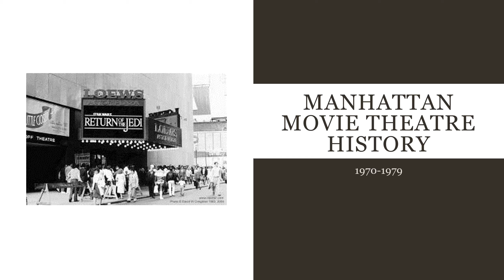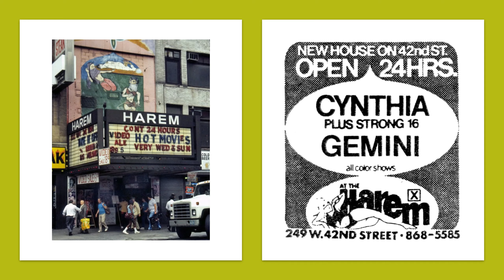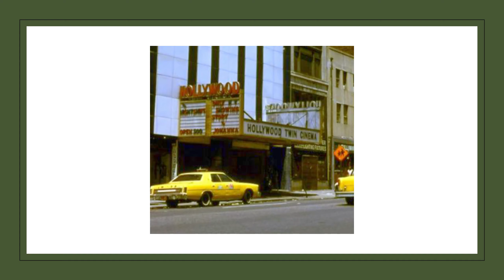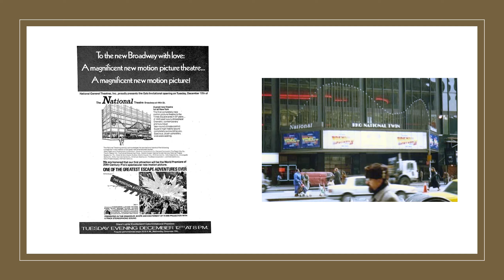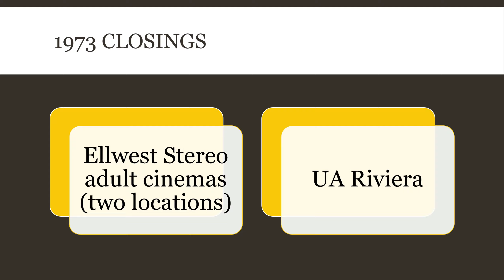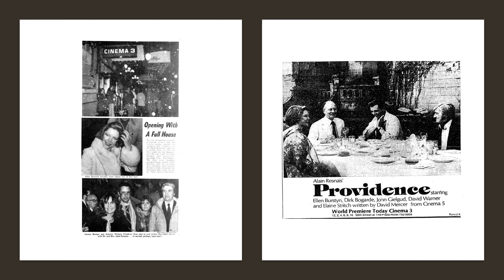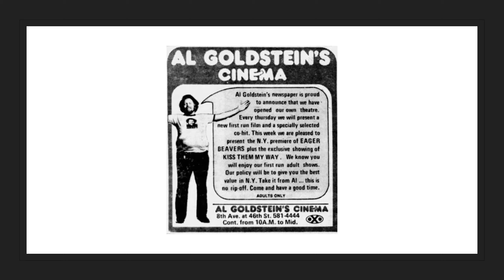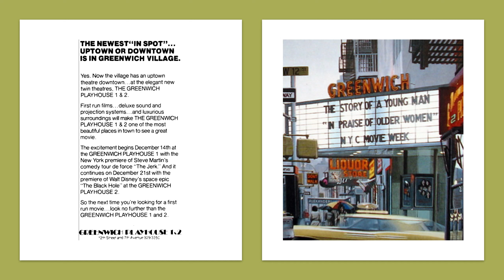Manhattan, New York City movie theatres 1970-1979